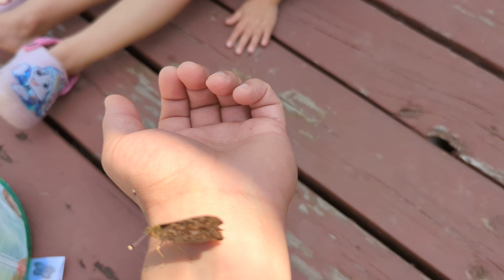Letting our Butterflies go Free!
All 9 of our caterpillars have become butterflies.  We gave them the required time to let their wings dry out and fed them some sugar water.  Time to let them fly free!